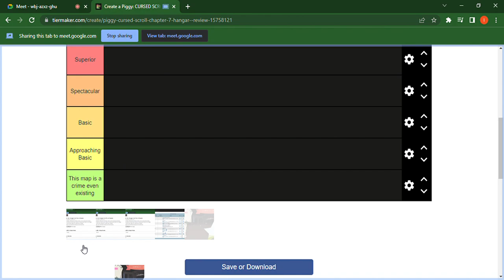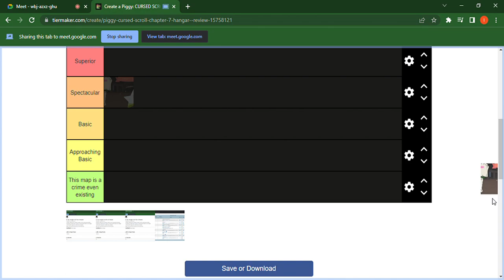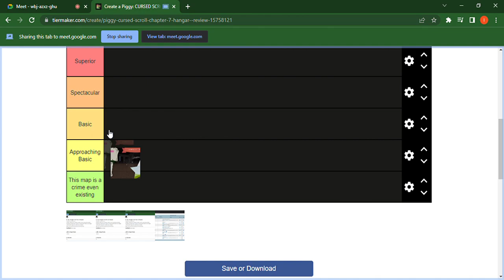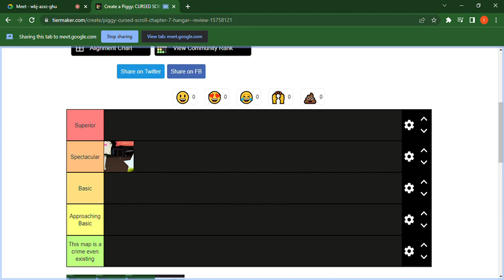Piggy: CURSED SCROLL: (Chapter 7) Hangar + Review | A Roblox Piggy Build Mode Series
Yep, there's gonna be a review for every chapter in the second phase from now on. When Chapter 12 releases, we'll tally the ratings for each chapter and see which one was the best out of the series' entirety. Enjoy regardless!